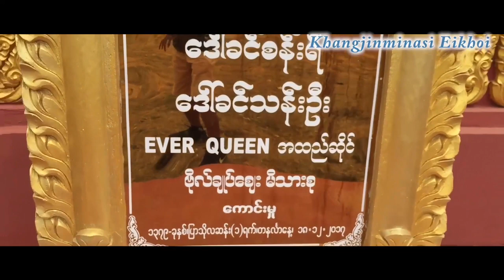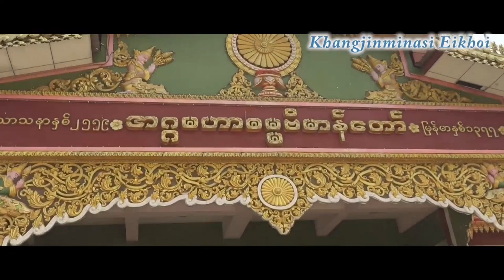Myanmar gi manung chanliba Sagaing (Tumu@tamu) manung koiruba